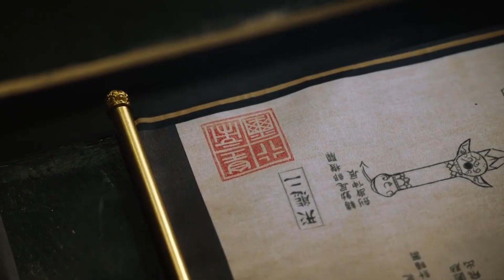🦊【EP16-1】鳳九不要奇珍異寶只要帝君，可屢屢的關心讓青提越來越愛鳳九，卑微十足 ChineseDrama |三生三世枕上書